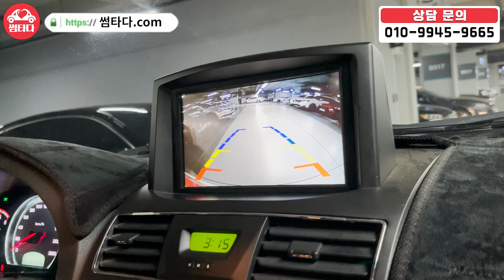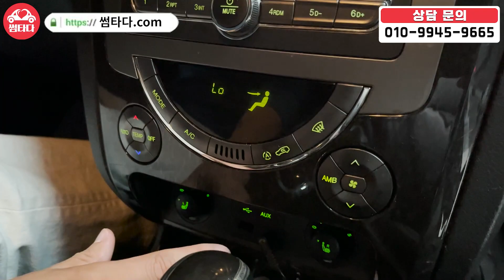15년식으로 페리까지된 모델인데 가격이 600?? 이 가격에 살 수 있는 유일한 4륜구동에 공간 넉넉한 모델!! 이 차 말고는 없습니다!